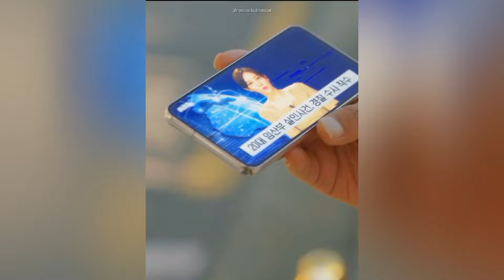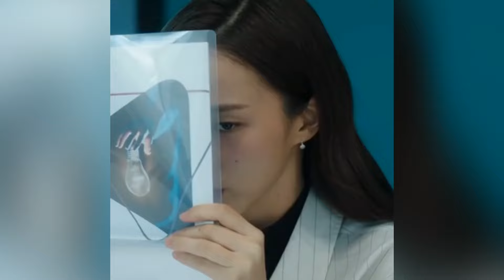KDRAMA 2022 tiktok edits compilation part 3 🌷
Time stamps ✨
0:00 May I Help You
5:17 Cheer Up
7:49 Gaus Electronics

© No intention of copyright infrigement